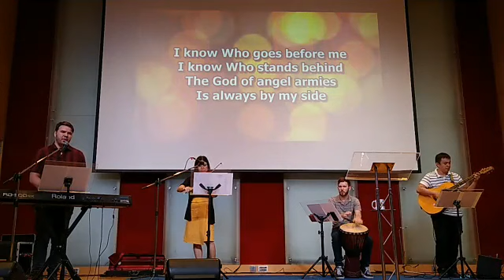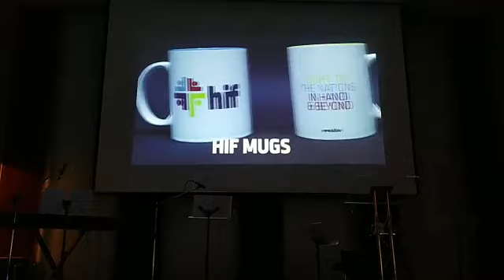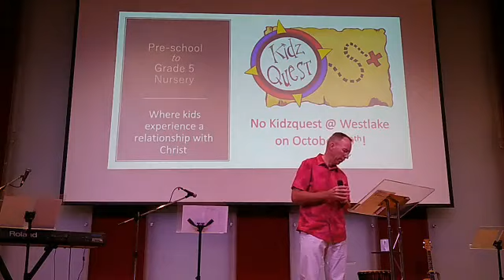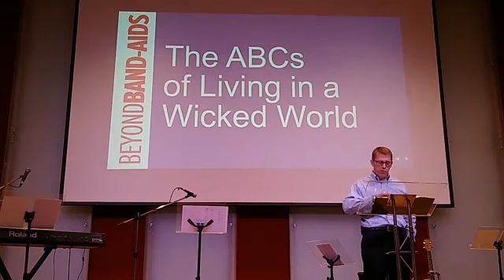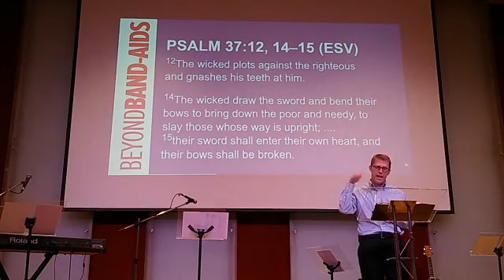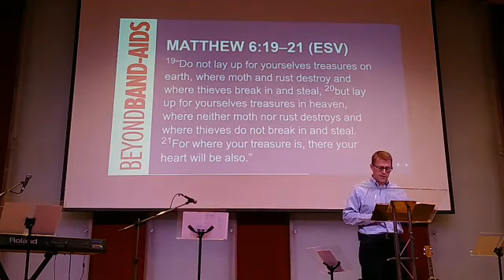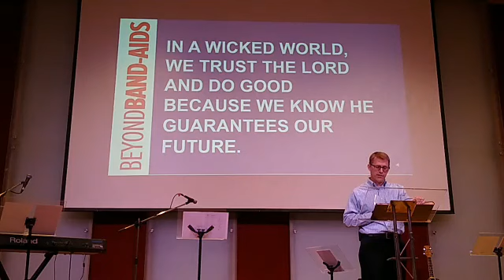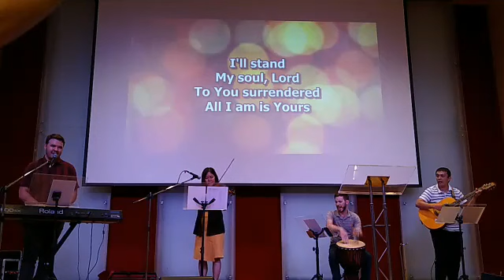13 OCTOBER - HIF WESTLAKE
13 OCTOBER - HIF WESTLAKE